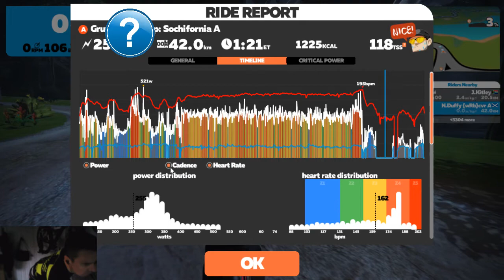Gruppetto Camp: Sochifornia A zwift race up the alp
no sweat :))